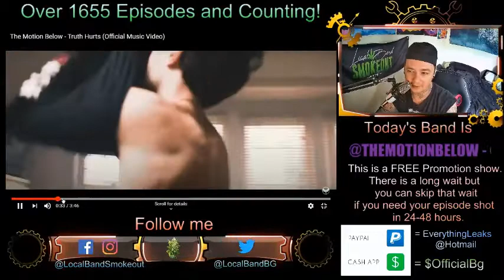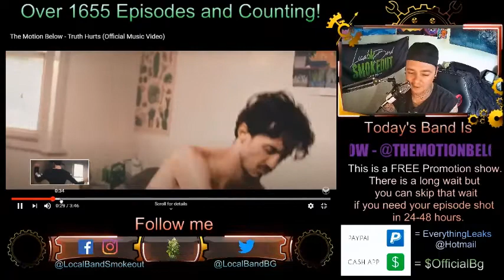The Motion Below - Truth Hurts - Episode 1657